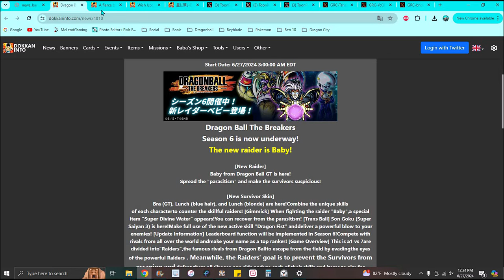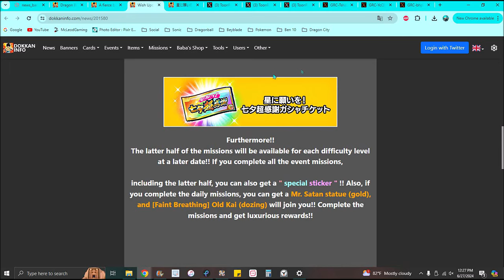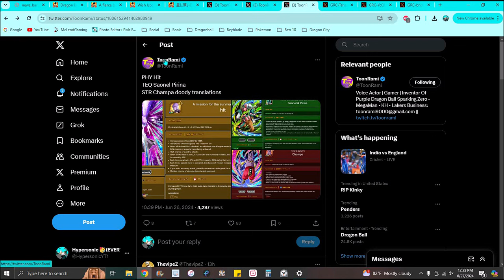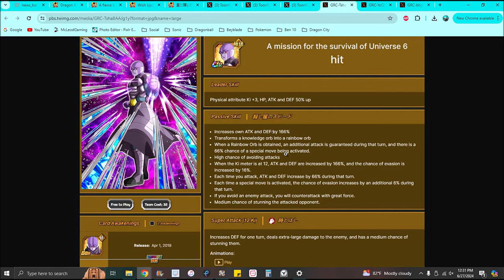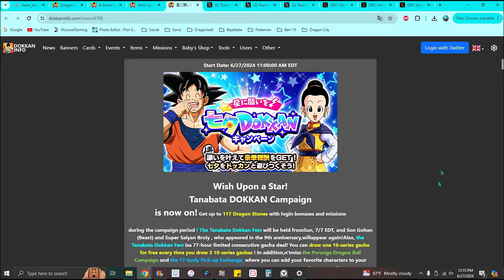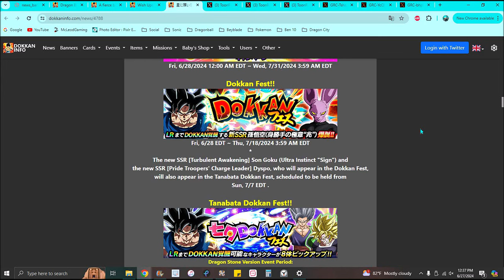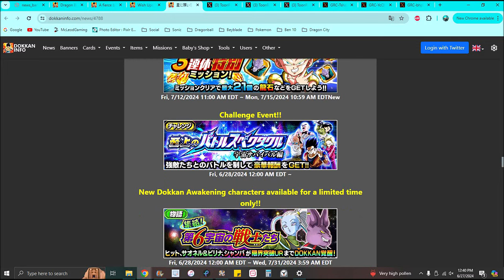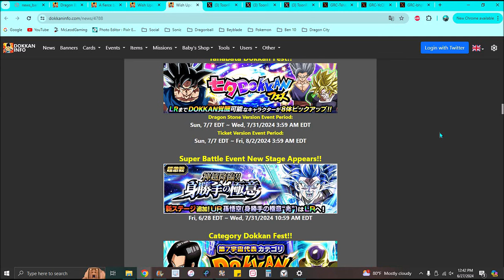9TH YEAR RETURNS!!! ??? TANABATA 2024 NEW BANNER + NEW TICKETS + NEW UNITS!!! ??? DBZ Dokkan Battle